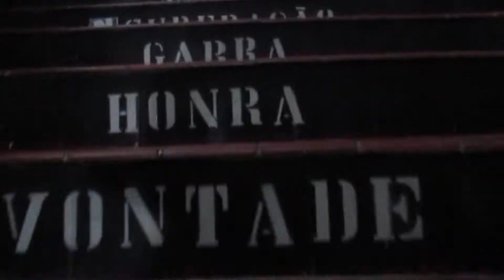A Jornada de Jessica Delboni - Parte 1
Jessica Delboni,16 de novembro no invicta FC32
Acompanhe sua jornada!!